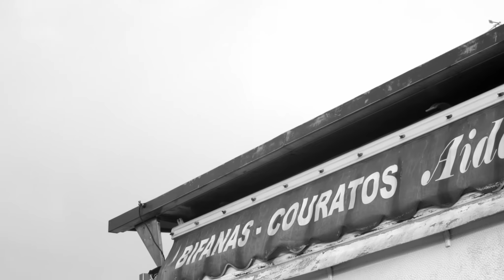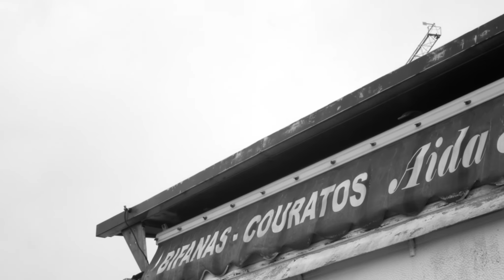Jean Silvestre - Meu Erro (Official Music Video)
Artist: Jean Silvestre
Writer: Jean Silvestre

Director: Yves Hofer

Production Design: Frederica Nascimento

Associate Producer: Cristine Silvestre

Produced by FISTS IN THE POCKET FILMWORKS